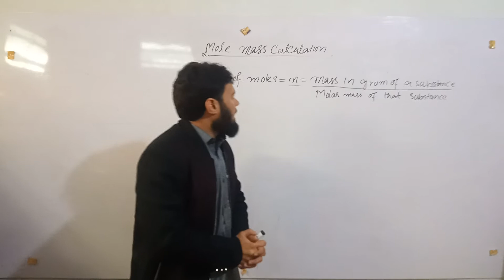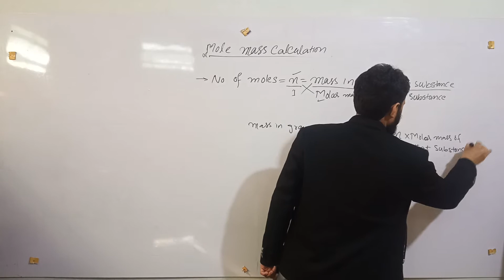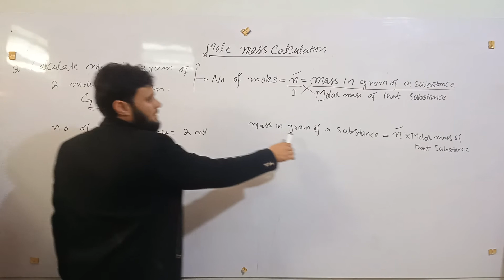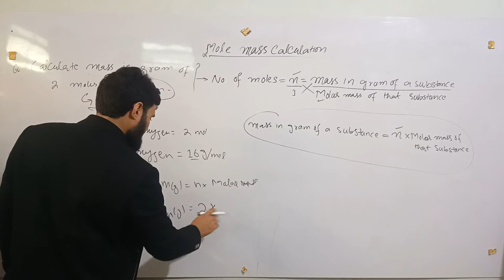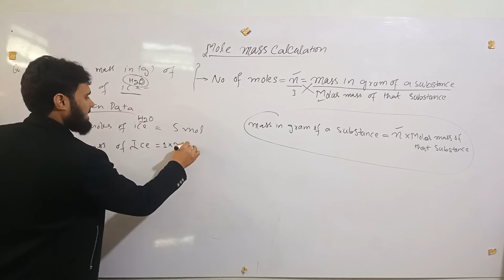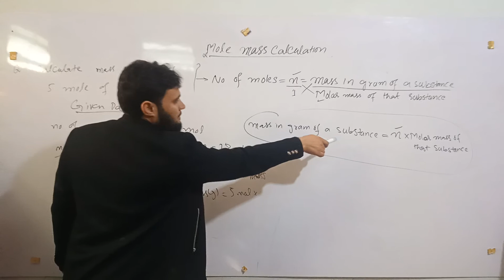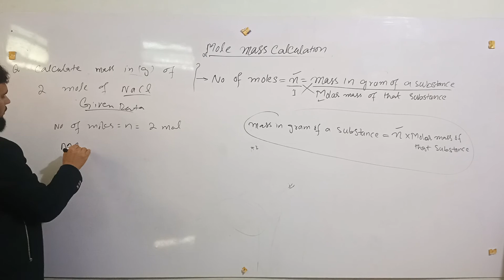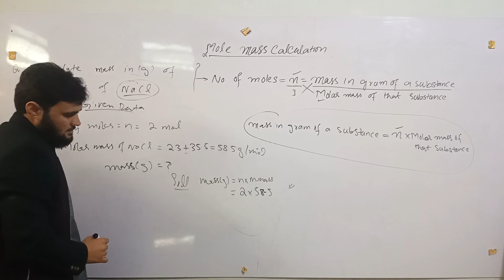Find mass in gram 9th class chemistry mole mass calculation by science tutorial